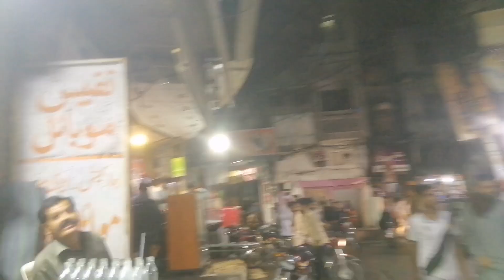Tour Mori Gate, Walled City of Lahore.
This video is make for the overseas Pakistanis and those who have never seen Pakistan. I hope you guys enjoy it.